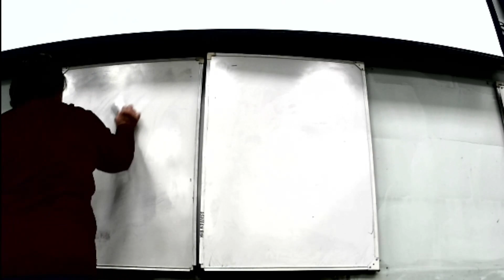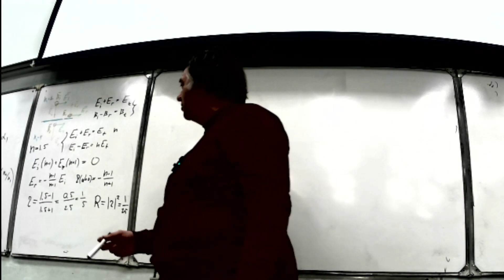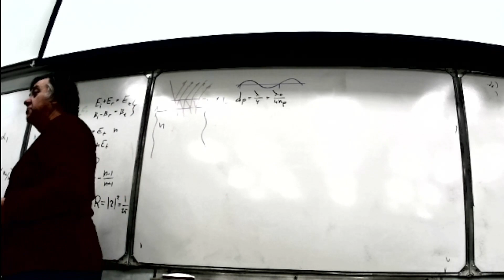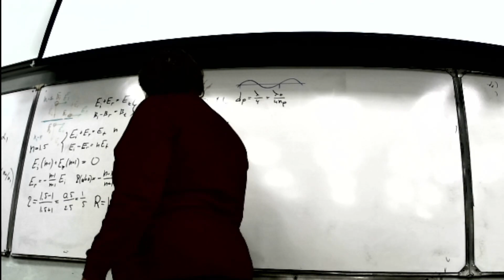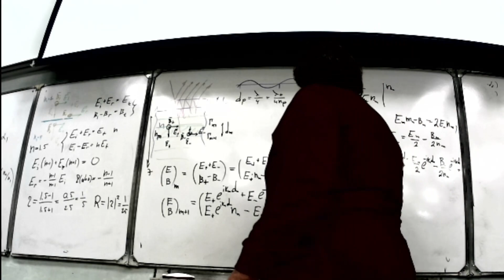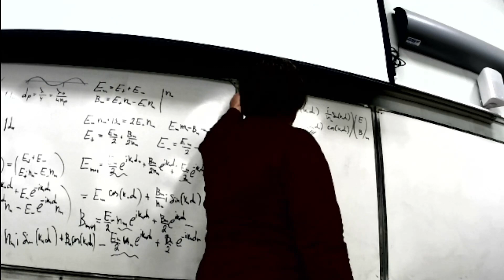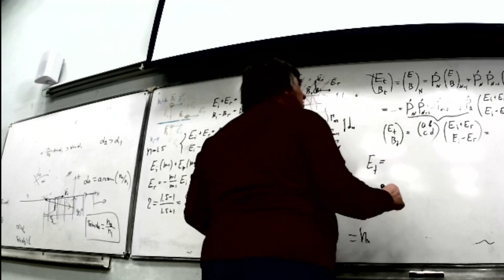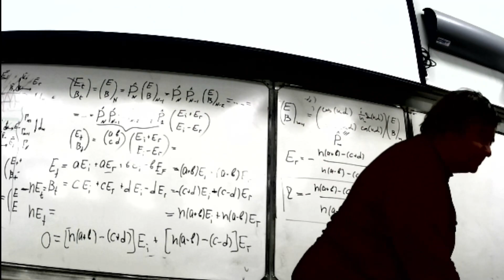АЧК_МИФ ХАРАКТЕРИСТИЧЕСКАЯ МАТРИЦА СЛОЯ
АЧК_МИФ - Многоуровневый интерактивный  курс  физики
 для среды   SW-university.com
(О.С.Алексеева, А.С.Чирцов)
Раздел: 4 -   Оптика
Тема:     2  -  Электромагнитные аолны в вещестьве
Лекция: 4-   Распространение света в слоистых средах
Вопрос:  1-   ХАРАКТЕРИСТИЧЕСКАЯ МАТРИЦА СЛОЯ

Курс читается в осеннем семестре 2023 года в ЛЭТИ для студентов факультета ФЭЛ.

Длительность:   0 :  45 :  08 :

Обсуждаются важные прикладные проблемы уменьшение потерь света на отражение при переходах через границы деталей оптических систем, а также создание неметаллических зеркал с большими коэффициентами отражения. Обсуждается принципиальная возможность решения поставленных задач путём нанесения интерференционных покрытий на прозрачные оптические детали. Рассматриваются различные способы решения задач расчета коэффициентов отражения от полубесконечных прозрачных образцов с интерференционными покрытиями. В качестве перспективного и работоспособного предлагается подход, состоящий введение формальных двух компонентных векторов, объединяющих амплитуды электрического и магнитного полей В текущей точке интерференционного покрытия и расчета характеристических матриц слоев, позволяющих вычислять двухкомпонентные полевые векторы На границе интерференционного слоя по его известному значению на другой границе. Получается явное выражение для описанных характеристических матриц и утверждается, что  многослойному интерференционному покрытию может быть также сопоставлена матрица, получающиеся в результате перемножения аналогичных матриц для каждого из слоев покрытия.